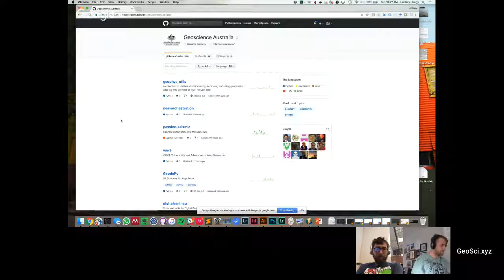SimPEG meeting June 26